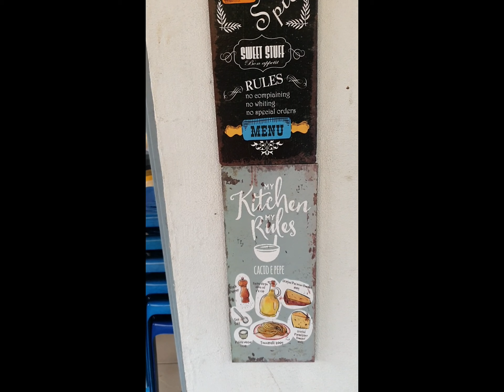mJ thai titi akar pendang DEC 2020